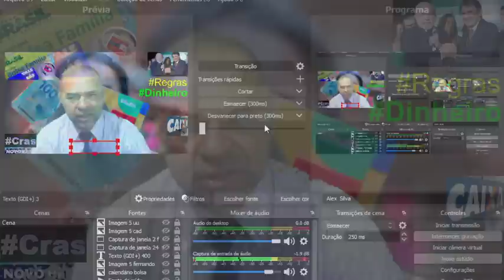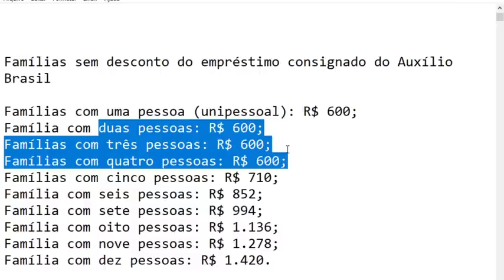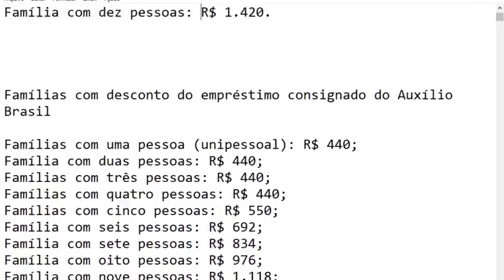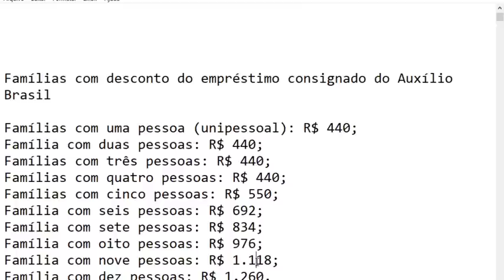🎁EXCLUSIVO! VALORES💲 DO BOLSA FAMÍLIA EM JULHO DE 2023 FORAM DIVULGADOS!🤑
Antena Parabólica Grátis Fone: 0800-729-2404 Link App